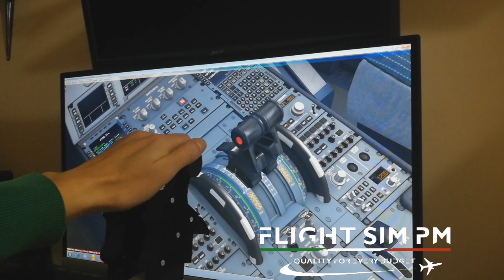Airbus throttle flightsimpm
Airbus throttle for FSX,P3D,Xplane plug n play work in progress. for details and questions